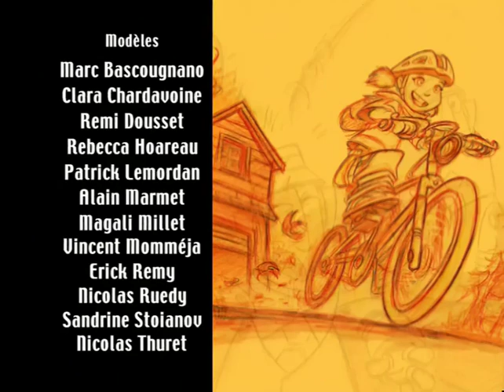Gadget & Les Gadgetinis - Humanoglobe | Épisodes Complètes en Français!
Le Dr Claw semble s'être réformé et est devenu le nouveau PDG de l'organisation humanitaire GloboCare. Gadget pense qu'il a changé, mais le colonel Nozzaire (et Penny) soupçonne qu'il complote secrètement et envoie Gadget à GloboCare pour enquêter sur des inconnus.